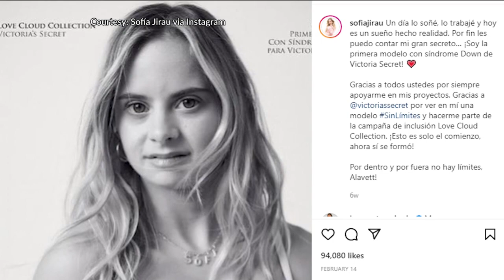Autism Puzzle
Jerod Smalley hosts The Autism Puzzle part 4.